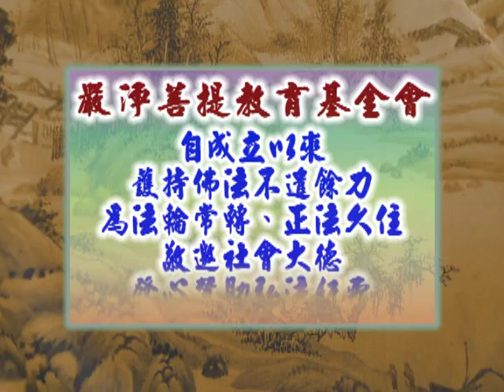深入經藏 般若系列一 般若波羅蜜多心經 印可法師 主講 光碟7-8 財團法人嚴淨菩提教育基金會 製作發行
護持銀行帳戶:
銀行代號: 006
戶名: 財團法人嚴淨菩提教育基金會
帳號: 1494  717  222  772

地址︰基隆市七堵區南興路148號

300新竹市北區北大路346號13F之1